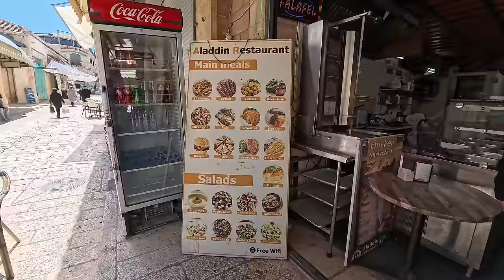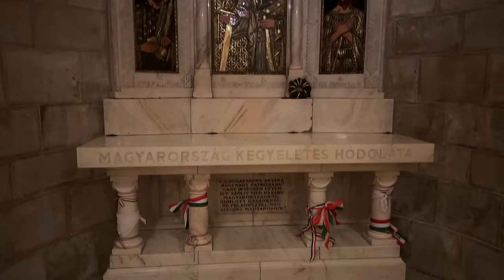THE Crucified PLACE OF JESUS CHRIST IN JERUSALEM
Hey everyone,

Step into the hallowed footsteps of history as we embark on a profound pilgrimage to the sacred sites of Jerusalem, tracing the final moments of Jesus Christ's earthly journey. From the poignant site of his crucifixion to the revered location of the Last Supper, we pay homage to the timeless legacy of love and sacrifice that defines the Christian faith.

Venturing further into the heart of Jerusalem, we pause to honour the memory of Mary, the revered Virgin Mother, at her sacred grave. Amidst the echoes of ancient prayers and hymns, we are reminded of the enduring power of devotion and the sanctity of faith.

This video is a testament to the enduring impact of Christ's teachings and the timeless allure of Jerusalem's sacred sites, inviting viewers to embark on a spiritual odyssey of reflection and reverence.